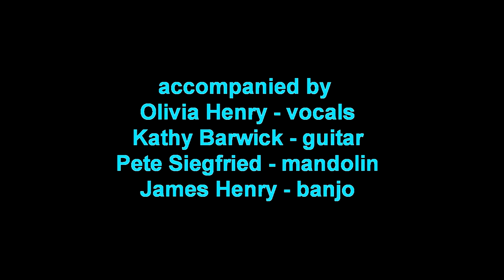Blue Ridge Mountain Girl : Colin & Olivia Henry @ The Red Room Cookstown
With Kathy Barwick and Pete Siegfried.
James Henry on Banjo.